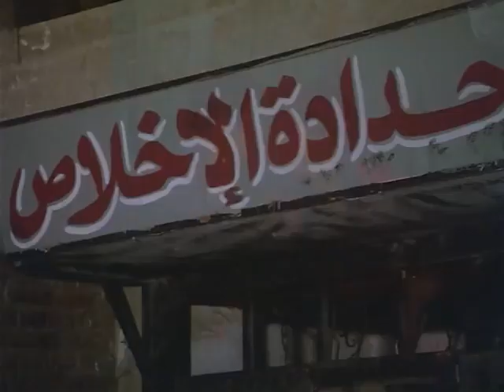الشحات مبروك ضرب الناس الغريبة على الحارة علقة موت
يسعى (السخاوي) رجل الأعمال إلى شراء جميع بيوت ومحال الحارة الشعبية التي تقيم بها (زينب) و(طايل) الذي يعود من رحلة عمل بالخارج، وكلاهما يرفض البيع للسخاوي، ليحاول السخاوي إيهام زينب بأنه يحبها...اقرأ المزيد
ﺇﺧﺮاﺝ: عبدالحليم النحاس (مخرج )
ﺗﺄﻟﻴﻒ: ماهر إبراهيم (قصة وسيناريو وحوار)
طاقم العمل: حاتم ذو الفقار
 عايدة رياض
  علاء ولي الدين
 الشحات مبروك
  شكري منصور
 ميمى سالم
هشام عبدالله
ثريا عز الدين
عبدالرازق فوزي
عادل ابو الغيط
فكري صادق